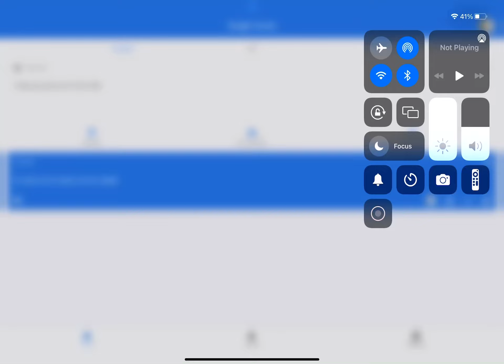Frogs go yeet and I have feet